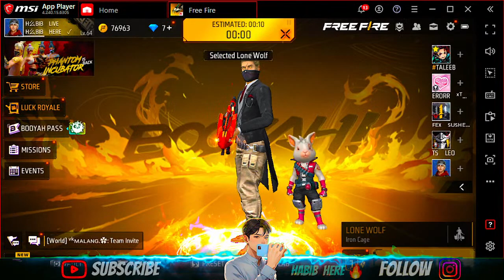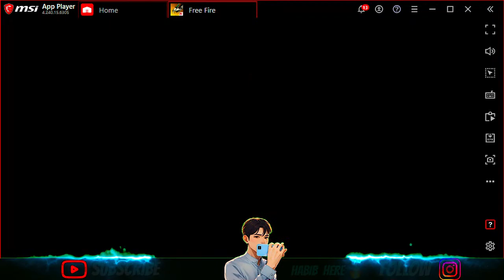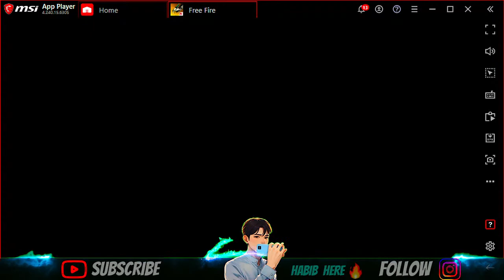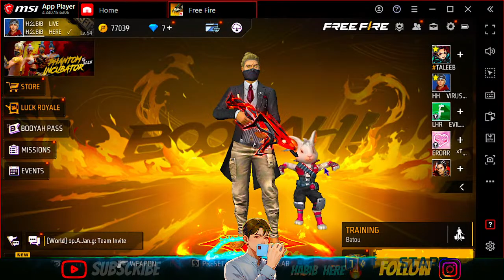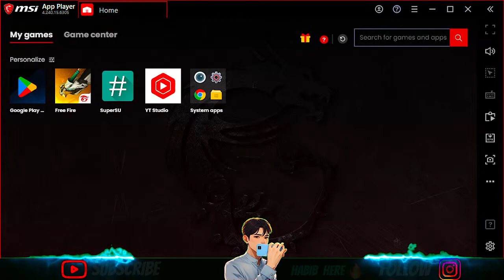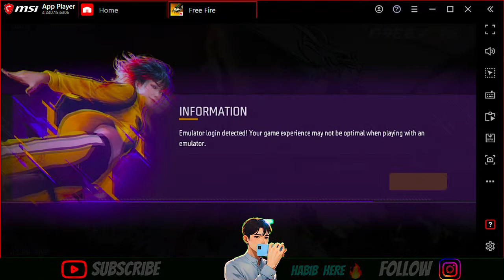ROOM-S || CS PUSH 😍 GARENA Free Fire Pakistan 🔥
a__SaLaaM GUYS KASA HO THEK HO
MY OFFICIAL TIKTOK ACCOUNT   habibhere  FOLLOW AND ENJOY MY VIDEOS
► My Specs & Gear:
-Processor: i7 3rd G
-Motherboard: NORMAL
-GPU: QUDRA NVIDIA K420
-RAM: 16GB ddr3
-Cabinet: NORMAL
-Mic: NORMAL
-Headphone: NORMAL TATI
-Mouse: Normal Branded
-keyboard: NORMAL TATI